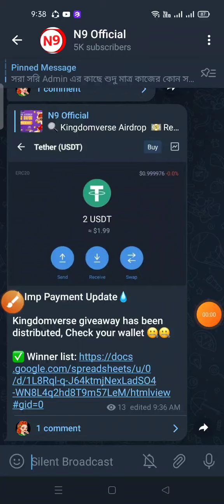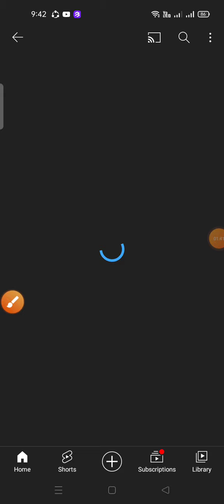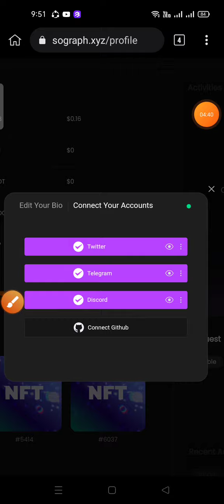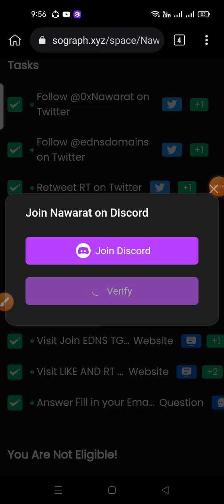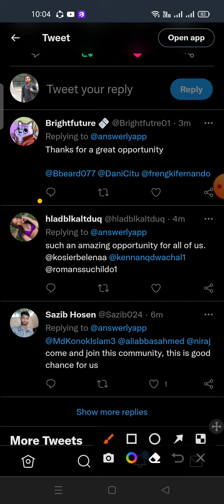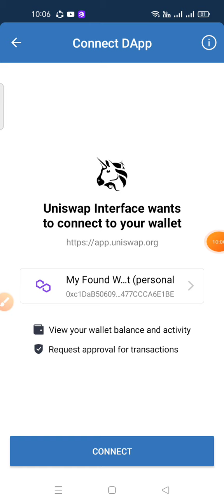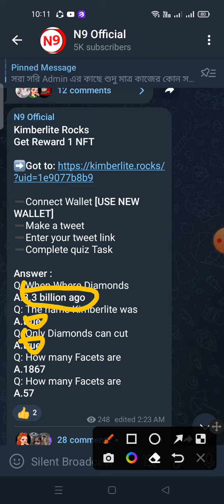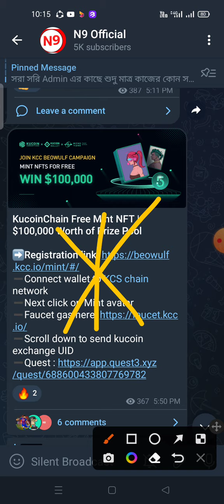Nawarat Domain and NFT Claim & Kucoin Exchange NFT Airdrop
Kucoin NFT Event

🔹Follow twitter & retweet
🔹Finish social task

Nawarat X EDNS Domain | EDNS Domains for 2,000 Winners
Get Reawrd  1 NFT | NFT Flyboard Boy for 300 Winners

➖Connect Wallet (BSC)
➖Complete All Task
➖Done

🚀 Answerly Airdrop
🎁 Get 5000 $ANSR
🔘 For 10,000 Random Winners

Signup here
Go to ’Setting’
Set username & copy